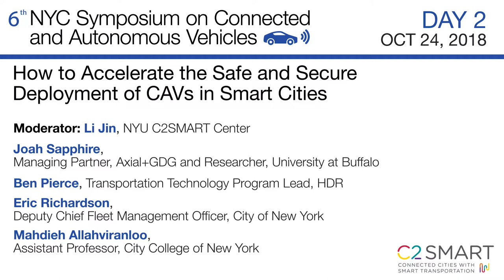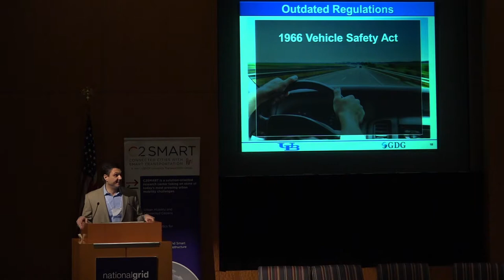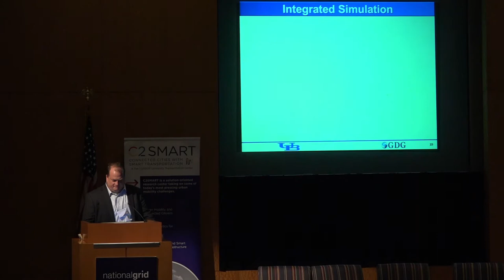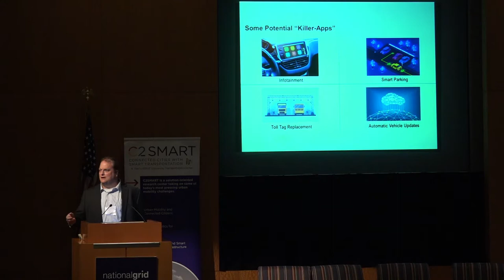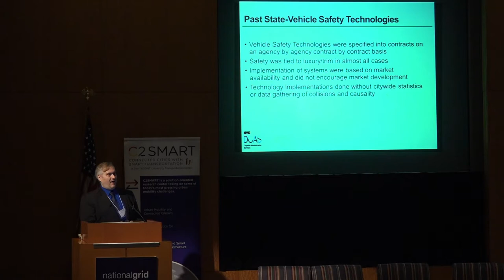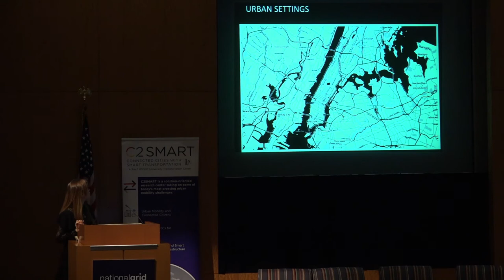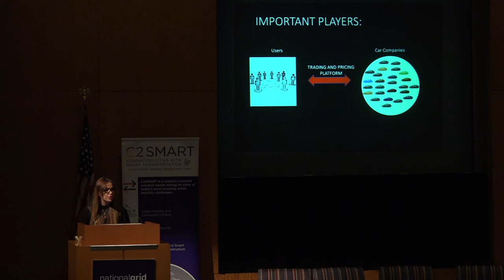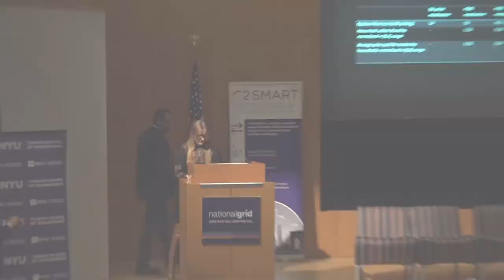6th CAV Symposium: How to Accelerate the Safe and Secure Deployment of CAVs in Smart Cities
A look at the planning process for safely and securely deploying connected and autonomous vehicles.

Moderator: Li Jin, Professor, NYU C2SMART Center
Speakers:
Joah Sapphire, Managing Partner, Axial+GDG, and Researcher, University at Buffalo
Ben Pierce, Transportation Technology Program Lead, HDR
Eric Richardson, Deputy Chief Fleet Management Officer, City of New York
Mahdieh Allahviranloo, Assistant Professor, City College of New York